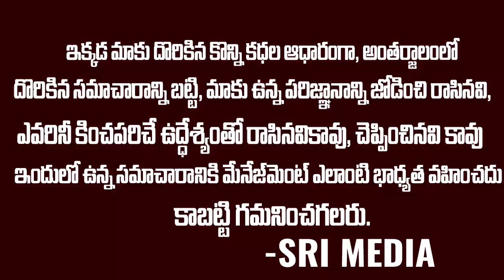అక్టోబర్ నెల కర్కటరాశి వారి రాశిఫలాలుOctober month Cancer Zodiac sign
Watch : అక్టోబర్ నెల కర్కటరాశి వారి రాశిఫలాలుOctober month Cancer Zodiac sign